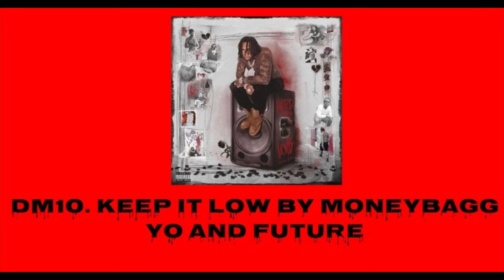Top 10 Worst Songs Of 2023 Part 2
It's taken a while, but I've finally gotten part 2 of my worst of 2023 list uploaded. I've put a lot of work in this baby, so I hope you guys enjoy. You're in for a ride!

Timestamps:
00:19 #5
05:40 #4
09:26 #3
15:18 #2
23:15 Dishonorable Mentions
32:30 #1